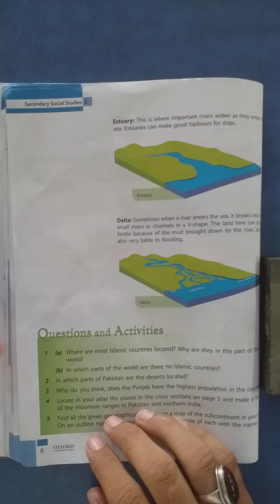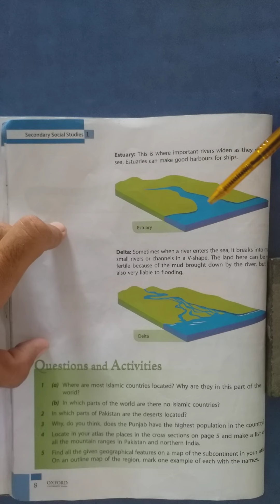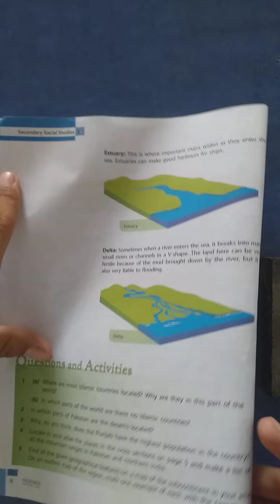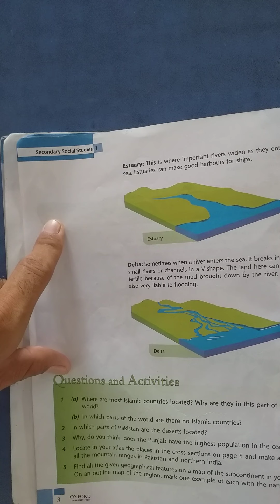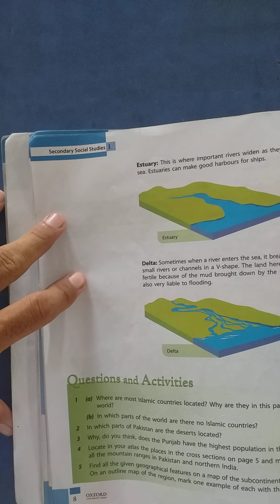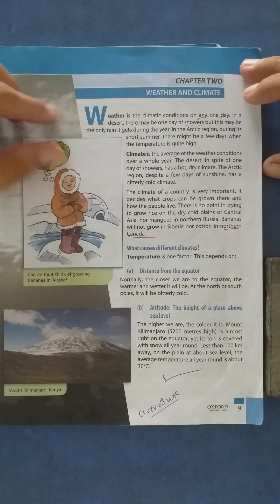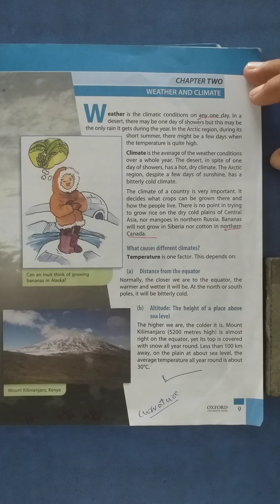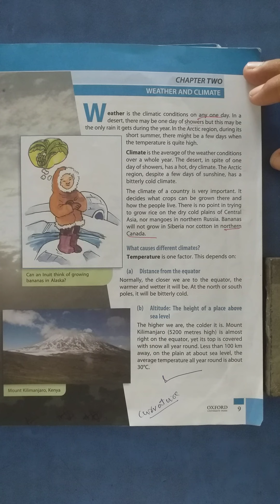Class VI SSTlec9chap1